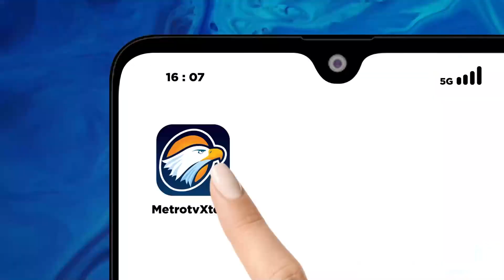Xinwen - Pasangan Prabowo-Gibran Jalani Tes Kesehatan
MetroTV, Ketua KPU Hasyim Asy'ari hari Rabu kemarin mengatakan bahwa berkas pendaftaran bakal pasangan capres-cawapres Prabowo Subianto dan Gibran Rakabuming Raka dinyatakan lengkap, dan keduanya dijadwalkan menjalani pemeriksaan kesehatan di RSPAD Gatot Soebroto, Jakarta pada hari Kamis pukul 7.00 WIB. Hasyim menegaskan bahwa rangkaian pemeriksaan kesehatan Prabowo-Gibran sepenuhnya dilakukan tim di RSPAD Gatot Soebroto. Untuk diketahui, dua pasangan calon lainnya yakni Anies Baswedan-Muhaimin Iskandar dan Ganjar Pranowo-Mahfud Md juga sudah menjalani tes kesehatan di RSPAD Gatot Soebroto.